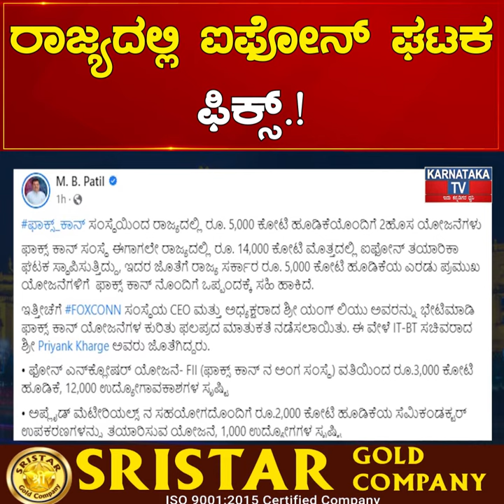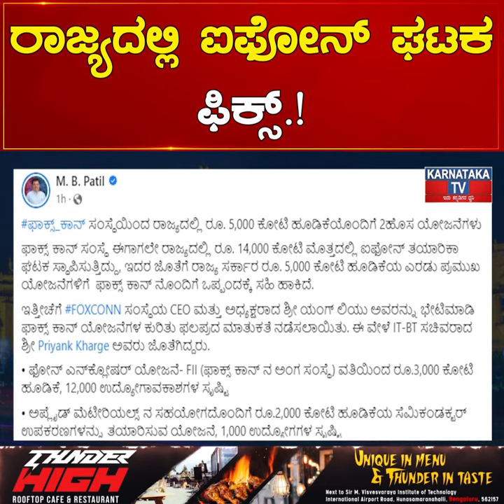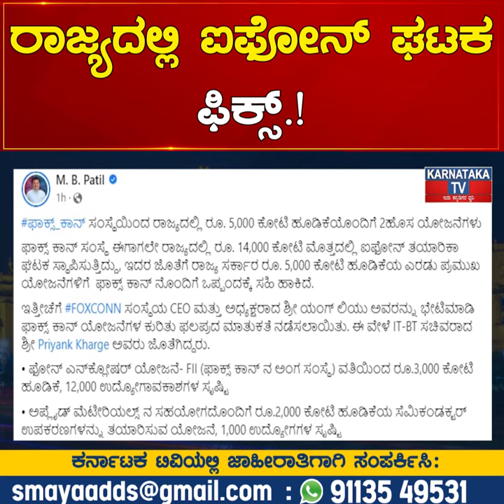ರಾಜ್ಯದಲ್ಲಿ ಐಫೋನ್ ಘಟಕ ಫಿಕ್ಸ್.! 5 ಸಾವಿರ ಕೋಟಿ ಹೂಡಿಕೆ.! | Karnataka News